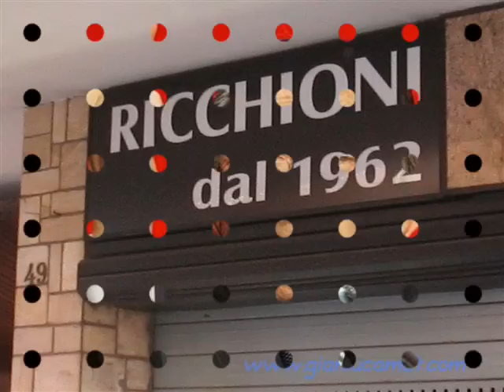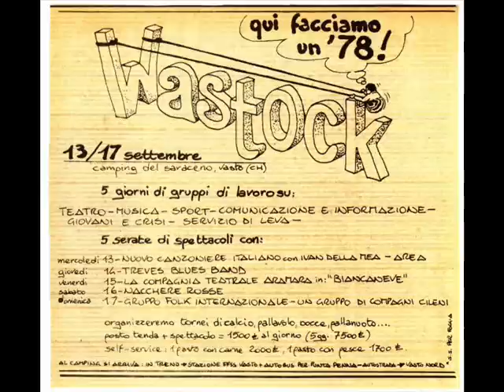Il pesce al mercato (video provvisorio).wmv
Canzone tratta dall'album "Il comitato per gli addobbi floreali presenta:"